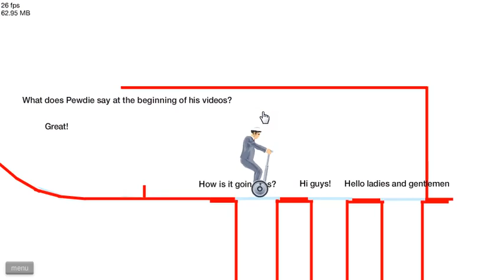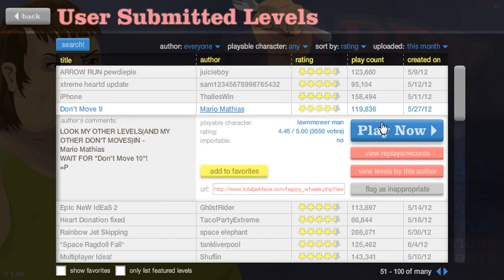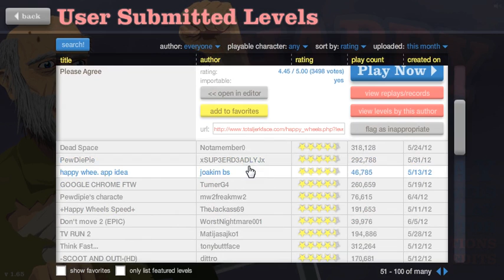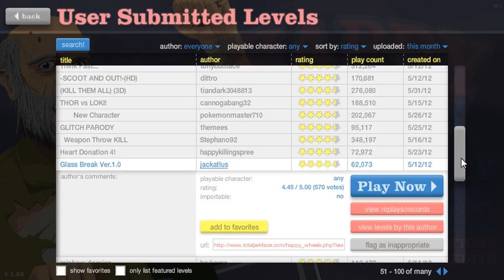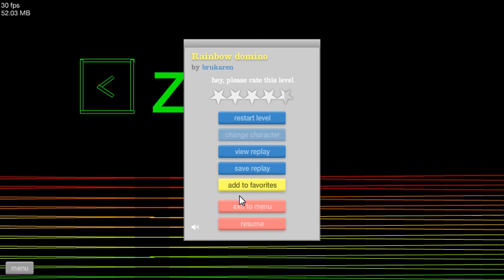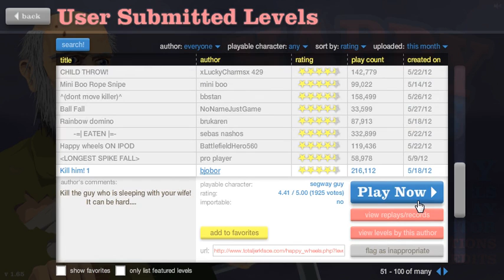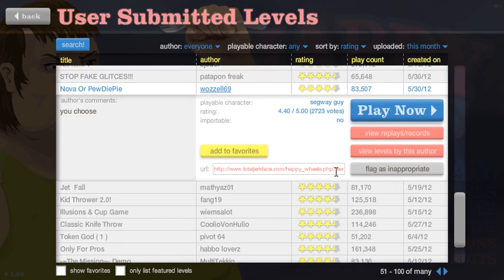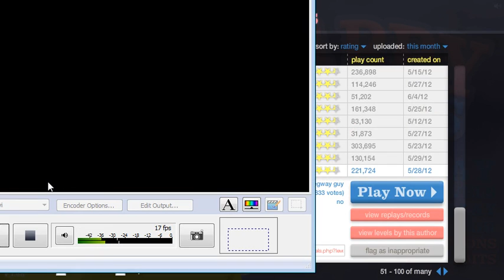happy wheelsw/min part17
hope you like it and sud so i know you like my videos